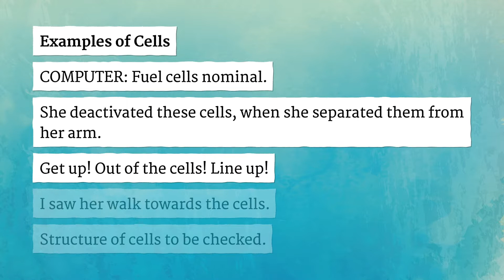CELLS pronunciation • How to pronounce CELLS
How to say Cells in British English and American English?